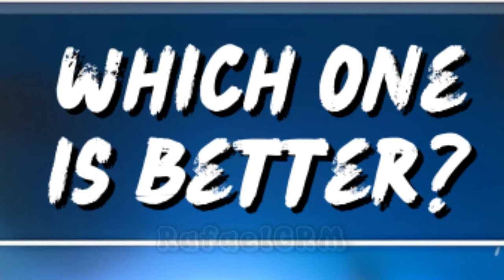FREE MRBEAST SPECIAL WHEEL 🎁 - Stumble Guys ✨️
🎮 - Stumble Guys

stumble guys
Golden Sensei
Diamond Demon
Dark FireFist
Stumble Guys Special Twister Skin
stumble wheel
mythic
free mythic skin
yinyang wheel